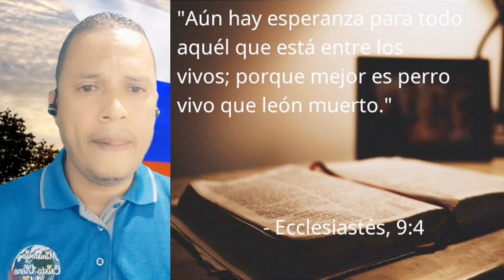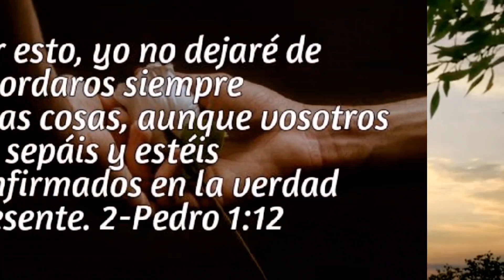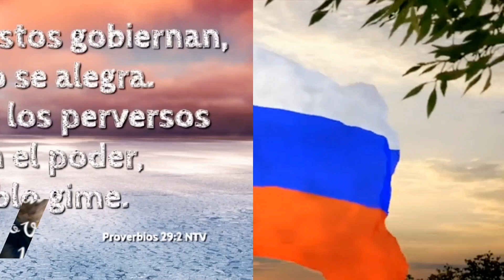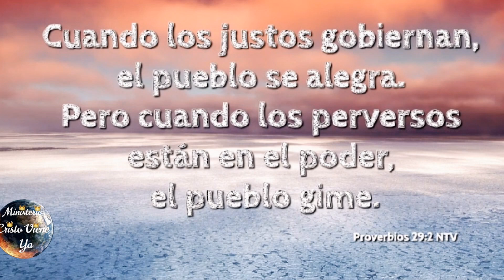Lo que Dios Reveló de Vladimir Putin 🇷🇺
Revelacion de Dios De presidente Vladimir Putin de Rusia 🇷🇺